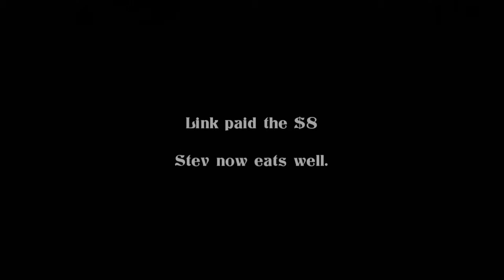Super Smash Bros. Ultimate Amiibo Tournament w/ Gamelink (Stream Highlights)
Stev takes on his longtime friend Gamelink in a Super Smash Bros. Ultimate amiibo tournament in this collection of live stream highlights!